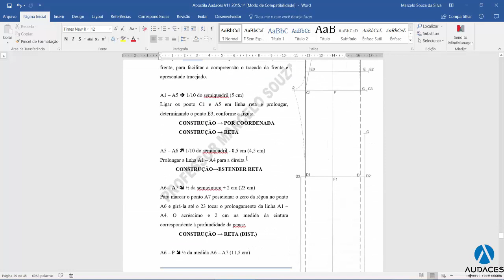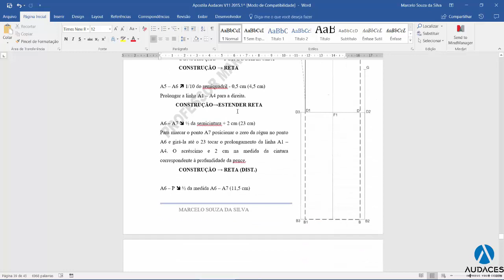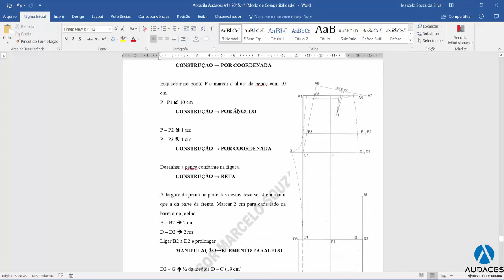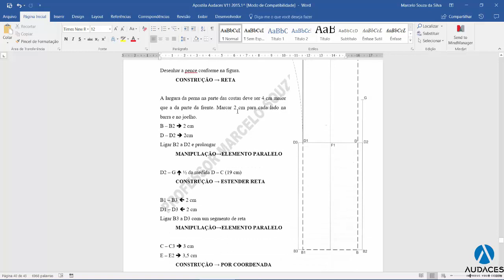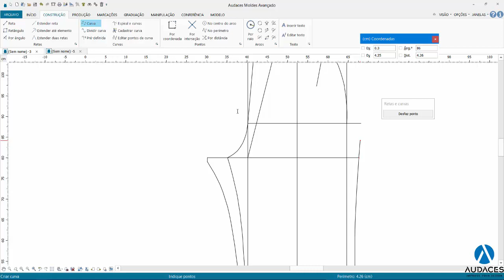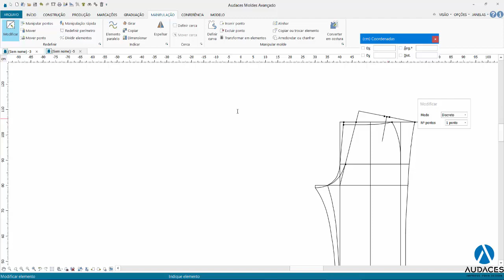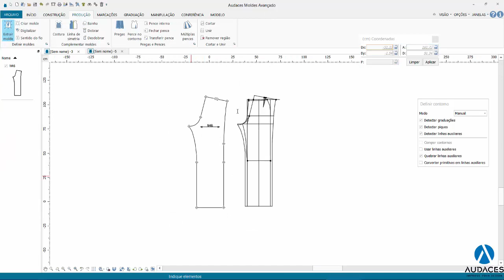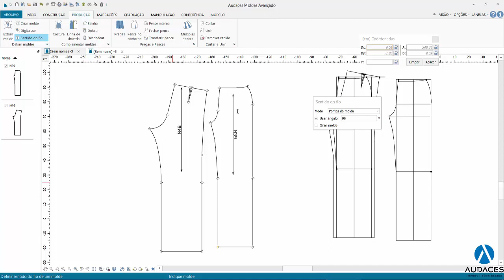Audaces Moldes: Construção das costas de uma calça | Aula 09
Nesta aula continuaremos a construção da base de calça, agora com as costas da base, e mais uma vez será apresentada uma maneira de combinar várias funções doa Audaces Moldes, a fim de dar maior agilidade ao processo de modelagem no sistema.

Nosso colunista Professor Marcelo da Silva traz novas dicas para você utilizar com eficiência outros recursos do Audaces Moldes, sistema que integra a multissolução Audaces 360.

Veja dicas de uso do Audaces Vestuário e todas soluções Audaces no Blog